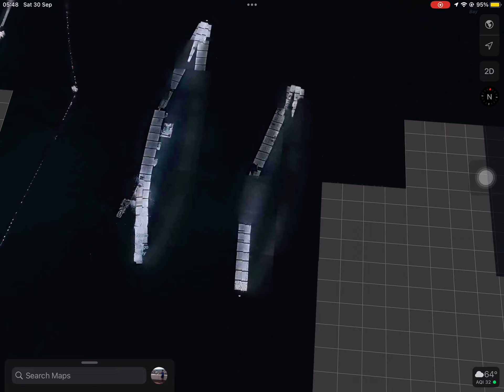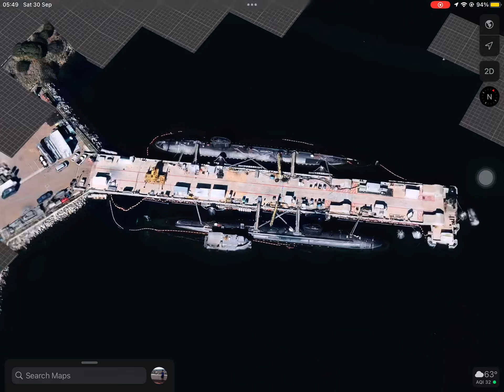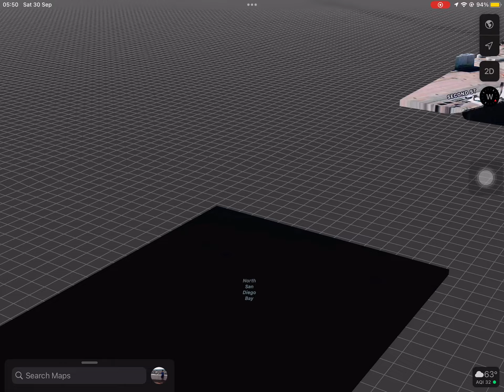Proof that war with Russia is coming